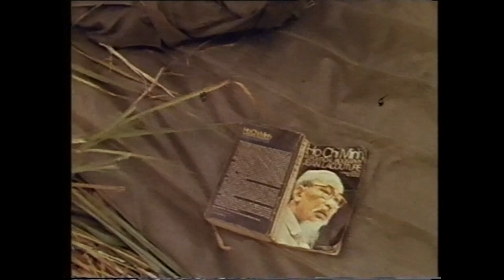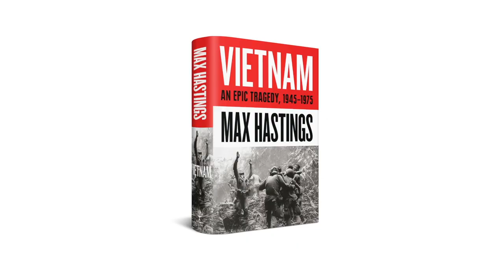Vietnam by Max Hastings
With testimony from warlords and peasants, statesmen and soldiers, Max Hastings creates an extraordinary record of the Vietnam war.